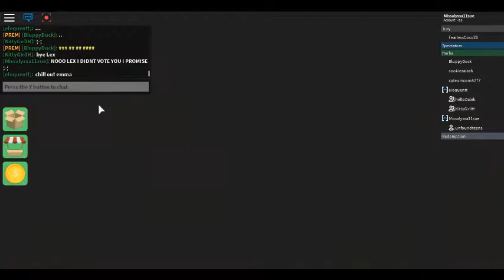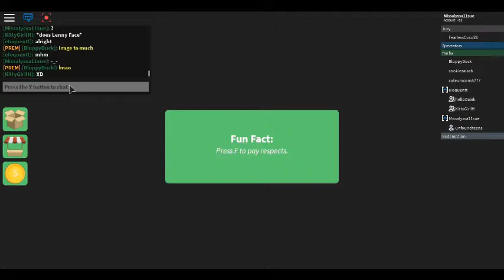Dramatic ~ Season 1 Part 2 ~ Ft. Ivy and Natalie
Hey guys! btw if u didn't know My friends and i are in our disguises. Ivy is Kitty Meow Meow. Natalie is Bun Bun Bunny. I'm (alyssa) oREO.